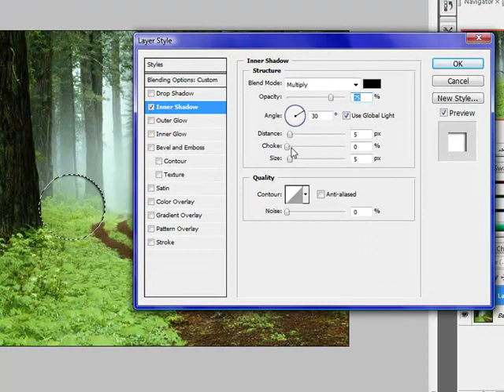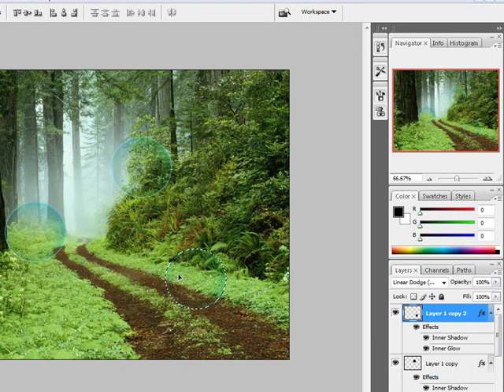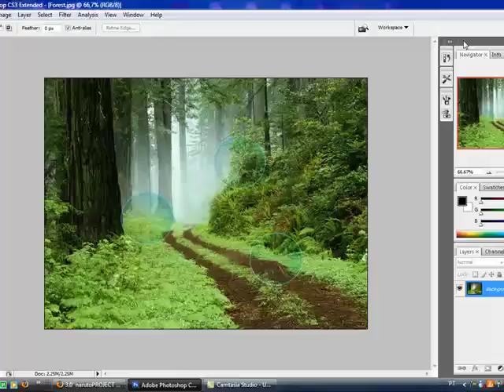Photoshop bubbles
How to do bubbles with photoshop CS3